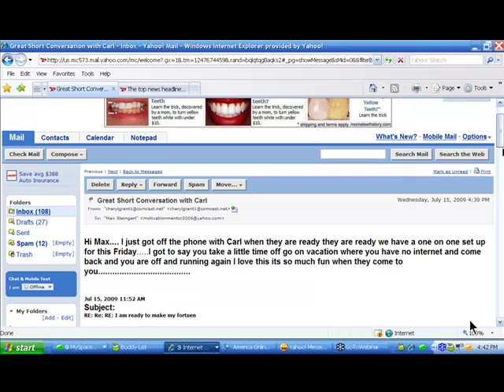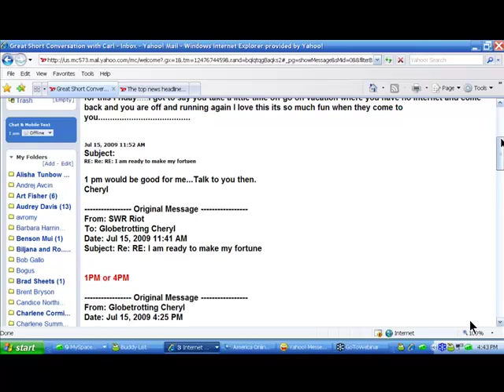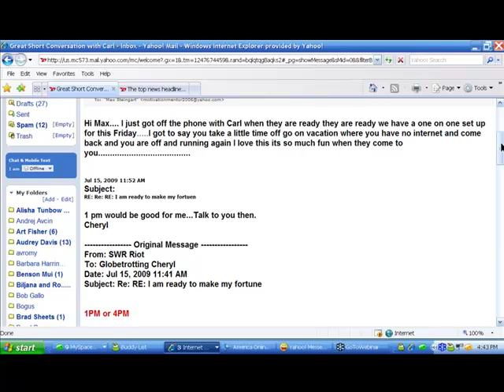Can You Teach Me Too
Sales tip for the day.  Taking time off can be used to your advantage.

Here's how...

Max Steingart created these daily motivational messages to inspire and encourage network marketers to stay in the game until they win.

Max teachers everyone: how to recruit for Network Marketing on Facebook, LinkedIn, Twitter and all the there social networks.

MLM Prospecting with Facebook - How to find people

MLM Training - The Fast and Easy Way To Build Your Business On Facebook In Less Than An Hour A Day

Max is an online mlm trainer and homebased business entrepreneur who helps you explode your network marketing business opportunity with his proven marketing formula for social networks like Facebook.

Max is a network marketing trainer, speaker and coach. If you want to improve your results in mlm prospecting, mlm recruiting, team building or attraction marketing Max's proven 4 step formula is your answer.

Many network marketers are crying for leads and are delighted when they finally learn about Max. Prospecting and recruiting on social networks like Facebook makes sense. You have direct free access to over 2 billion people.

But you also have to know HOW to connect with the people that would be your best prospects and avoid the people that won't.

Max understands the science behind the process of connecting with perfect prospects, connecting with them and closing the sale
His 4 step formula makes it easier than you can believe until you try it yourself.

Go to; to learn more about top network marketing trainer and leader, Max Steingart.  Max will explain how to use the searching features on social networks to explode your network and home based business!

This is groundbreaking training.
The top earners in your business are using social networks like Facebook, LinkedIn and Twitter to build their business.  They have teams of people doing it too.   But they don't tell you how they're doing it unless you're on their team.

Max will tell you how they're doing it and how you can do it too.
to learn more.

Many network marketers have made sales within hours of watching his "Get Started Fast On Social Networks" training video that's included in his ground breaking "Endless Free Leads 2017" home study course.

Be sure you don't miss how YOU TOO can follow this easy process and have a dynamite team doing what you do.